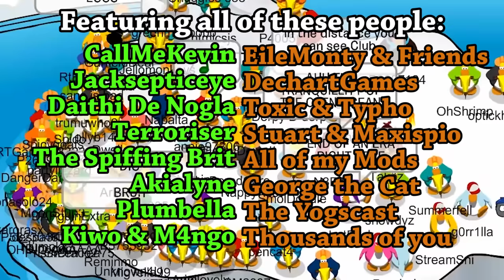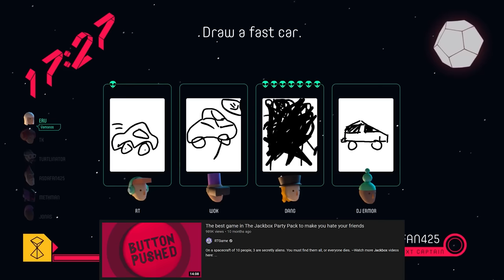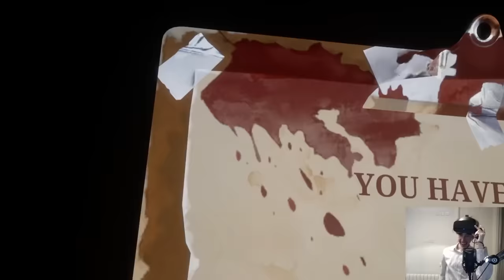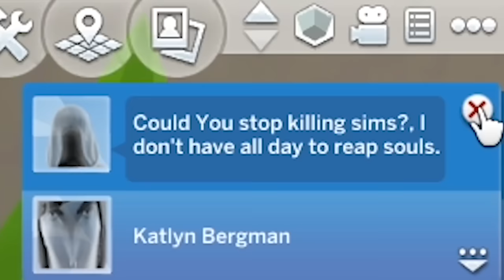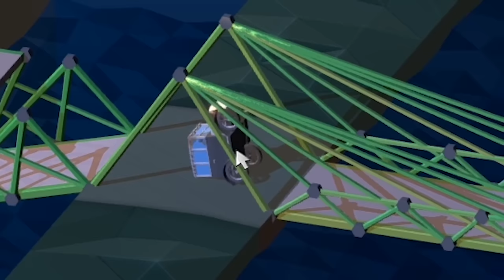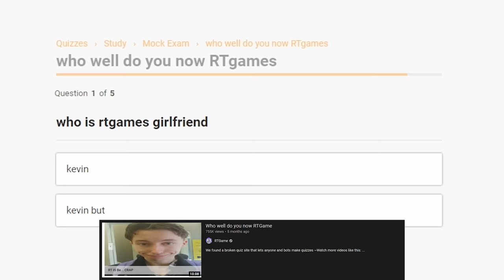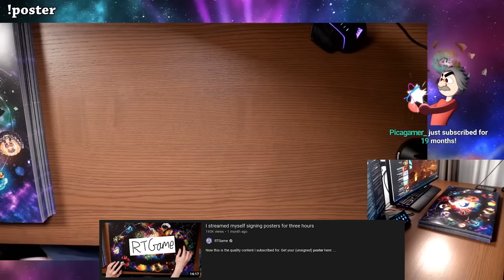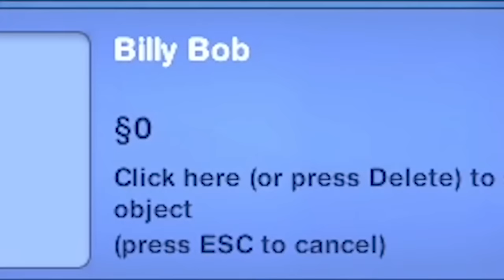The Best of RTGame 2020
RTGame: The Movie. Thank you everyone for your incredible support this year!

Everyone in this

A large cast of creators were also featured in each Among Us session. You can find individual credits for them in their respective highlights videos!

Extra Things

Music credits can be found in the full highlights of each video. Notable pieces include Super Mario Galaxy - Gusty Garden Galaxy, and Dark Souls 3 - Soul of Cinder.